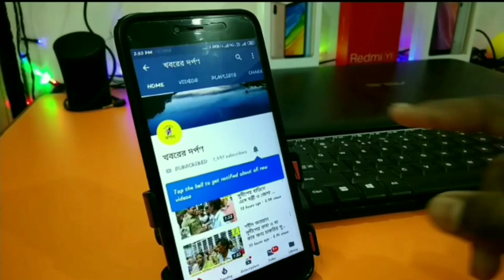করিমপুরে জেতার পরে তৃণমূল প্রার্থী বিমলেন্দু সিংহ রায়ের স্ত্রী কি বললো দেখুন